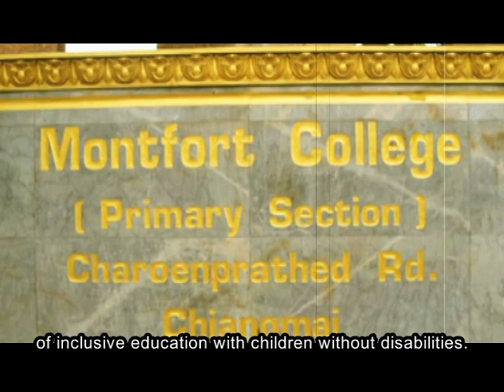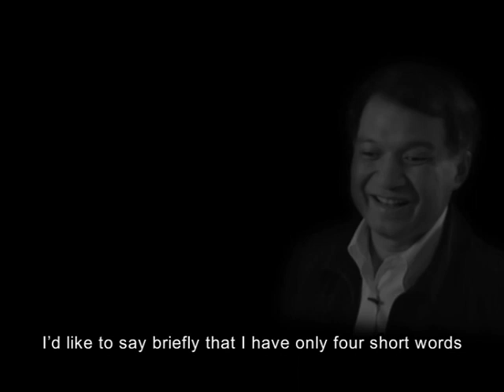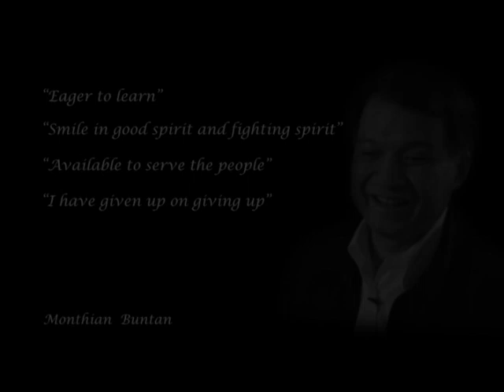Monthian Buntan: An Inclusive Society